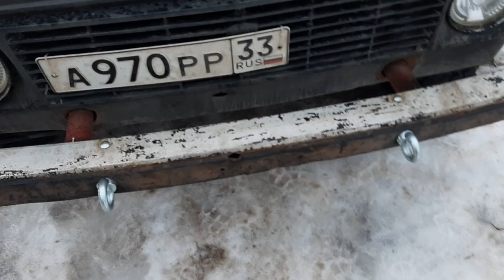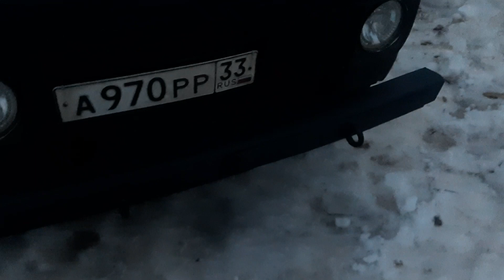ПЕРЕДЕЛКА БАМПЕРА НА НИВЕ ПОД СТАНДАРТ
ВСЕМ СПАСИБО КТО МЕНЯ СМОТРИТ Я СТАРАЮСЬ ДЛЯ ВАС,ЛЮБЫЕ ПРЕДЛОЖЕНИЯ ПИШИТЕ МНЕ В КОМЕНТЫ ИЛИ В ЛИЧКУ.У МЕНЯ ОДНОГО НЕ ХВАТАЕТ ПОМОГАТЬ ВСЕМ ПОЖИЛЫМ ЛЮДЯМ,А ОЧЕНЬ ХОЧЕТСЯ.А ТАК ЖЕ ДЕЛАТЬ ДЛЯ ВАС ВИДОСЫ